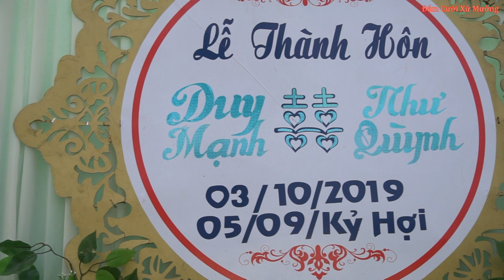Đám cưới QUỲNH BÚP BÊ. /Đám cưới mất điện cả hai họ quạt mỏi cả tay..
©️ All rights related to visual and audio on this video belong to [Đám Cưới Xứ Mường].☞ Do not Reup

► Đây là ca khúc được độc quyền bởi ngonamstudio. Đề nghị các tổ chức, cá nhân không reup dưới mọi hình thức.